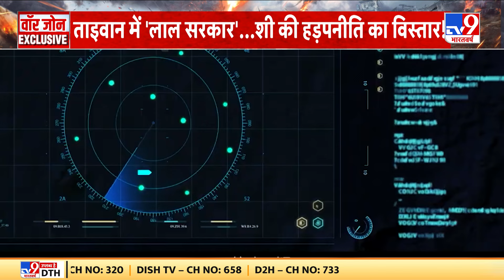Taiwan पर चीनी आक्रमण...ब्लूजोन में युद्ध' आरंभ? | Jinping | War | China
कई दफा चीनी वायुसेना के लड़ाकू विमान ताइवान की सीमा में जबरन घुसपैठ करते हैं...अक्सर PLA, जासूसी ड्रोन के जरिए ताइवान सेना से जुड़ी जानकारी जुटाता है...इतना ही नहीं...कई बार तो चीन के जंगी बेड़े ताइवान की समुद्री सीमा में दाखिल हो जाते हैं...मगर पहली बार जिनपिंग की सेना ताइवान पर चढ़ाई की तैयारी कर चुकी है.